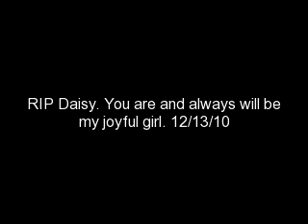RIP Daisy 12/13/10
RIP Daisy.  I had to put my cat to sleep due to sudden health complications.  She is greatly missed.